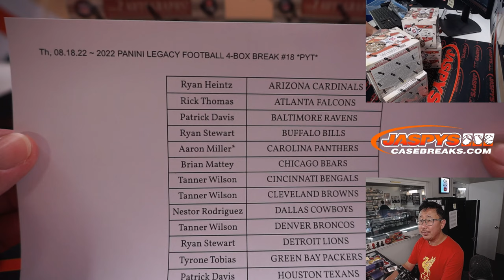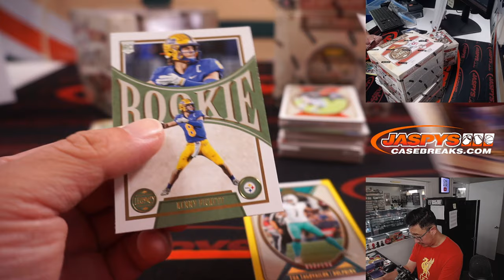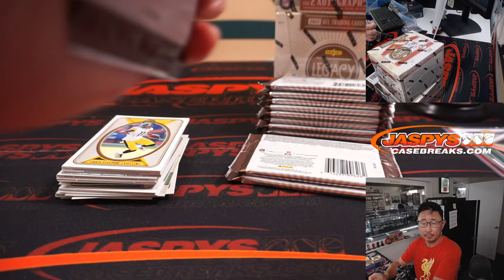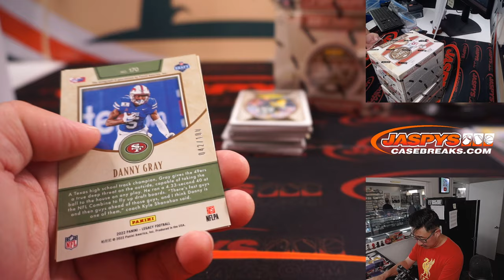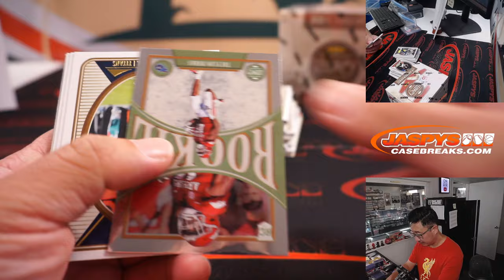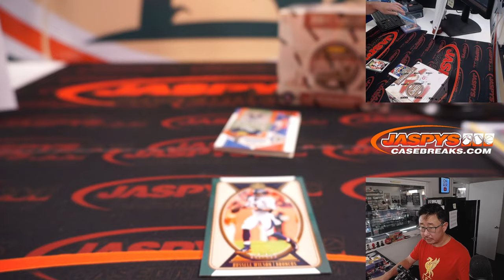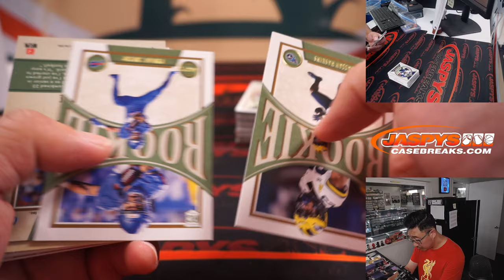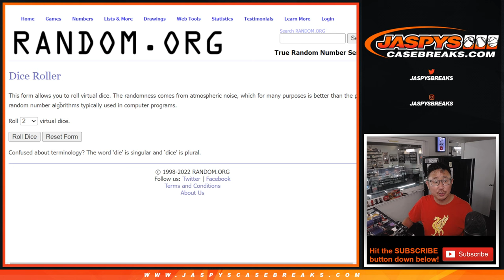Th, 08.18.22 ~ 2022 PANINI LEGACY FOOTBALL 4-BOX BREAK #18 *PYT*